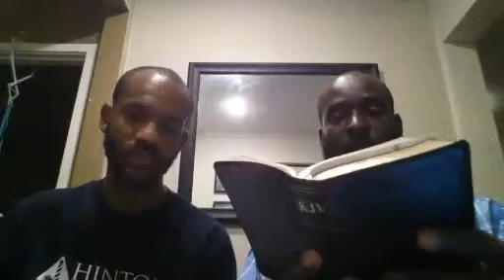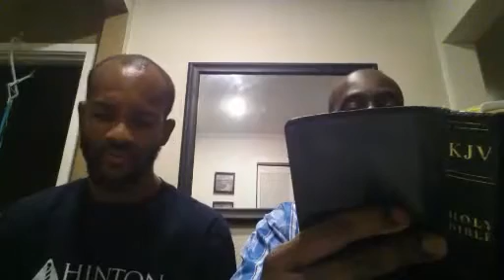Love Counsel Awareness - Bro Tev 4 21 17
All Praises to AHAYAH ba ha sham Yasha wa Rawach Qadash Chakamawath.

The Brothers
Amar
Qahal
Yakol
Ra'ah
Elkinah
Jeremiah
Mala'ak